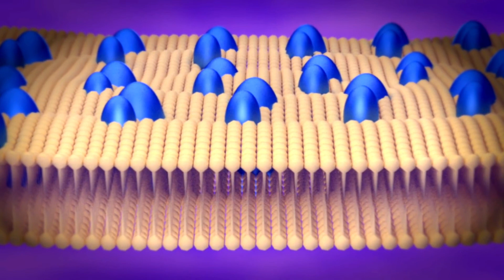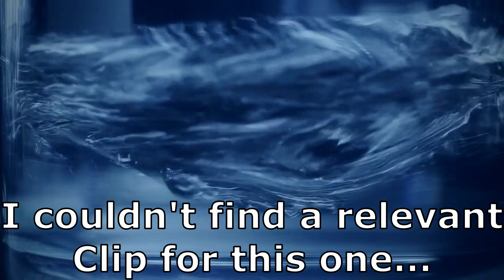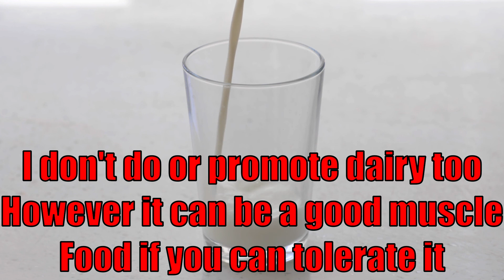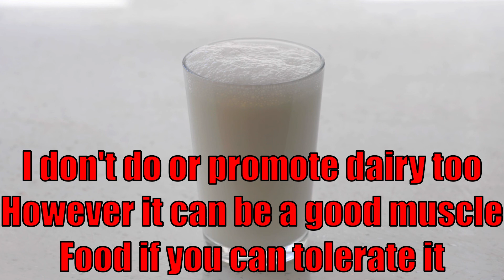(MASCULINE DIET) Truth About Food [Foods for Masculinity]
May The Almighty Most High Father in Heaven and His Son Jesus be with you
💥 The bitter truth about the food industry and how it affects your testosterone and ability to be masculine & how to fix it (MASCULINE DIET) Truth About Food [Foods for Masculinity]

LINKS TO Some of MY LATEST VIDEOS BELOW
⚡💥(2021 GOALS) "The Great Reset" Of Yourself [Masculine Men Never Let A Crisis Go to Waste]

💥 (Links to some of my 2020 Videos) 💥
⚡🔵 Blue Pill Beta Male Soyboy Cuck Simp Traits 🔥 DESTROY THE SOY (Alpha Men vs Sigma and Beta Males)
⚡TRANSMUTATION Benefits of Semen Retention 💥The Truth about NOFAP Superpowers (Best of No Fap Pt 4)

💥Featured videos from 2019

🔴 Hitting the Wall When She Turns 30 - WOMEN HIT THE WALL (Is there a Wall for Men?)